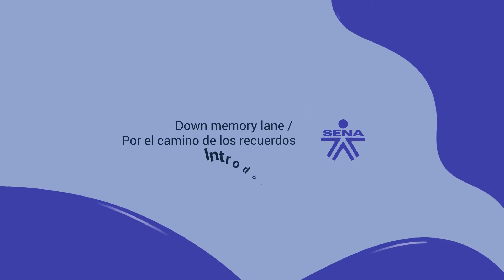Down memory lane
Este video hace parte de Complementaria English Does Work - Level 4. Para ver todo el programa de formación te invitamos a estar atento a las fechas de inscripción